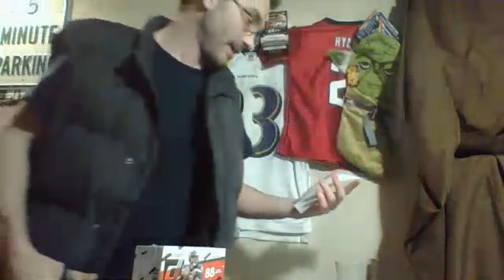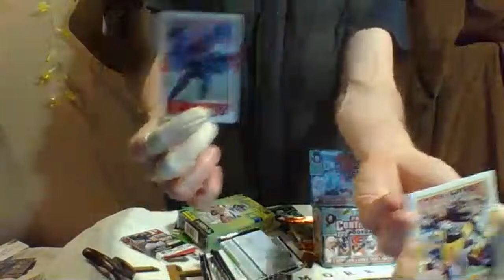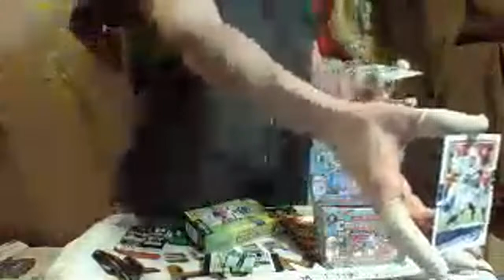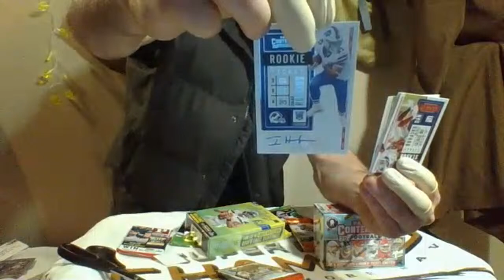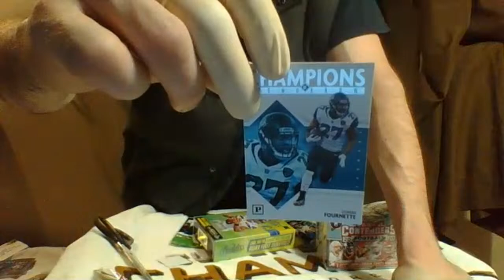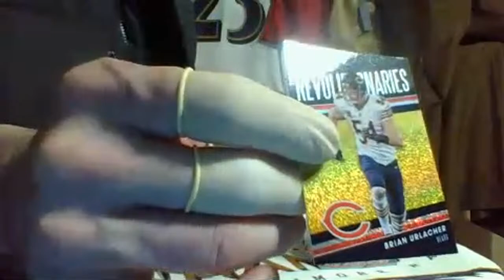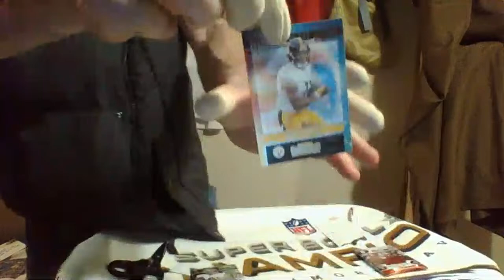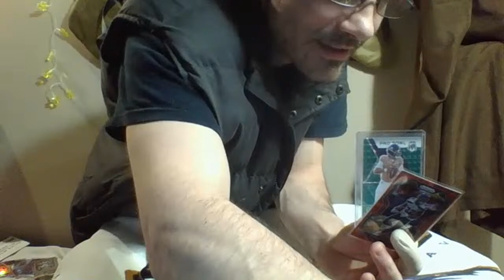2x Contenders, 1 Donruss BLASTERS, 1 Absolute Hanger